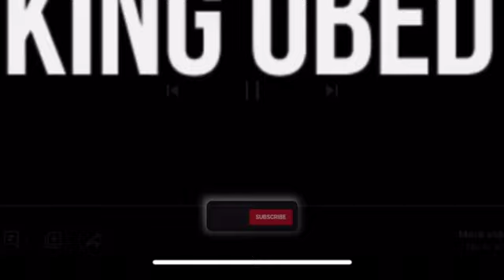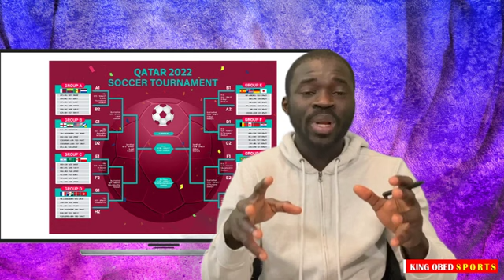QATAR 2022 FIFA WORLD CUP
In this video, I bring you the facts you need to know about the 2022 FIFA World Cup which happening live in Qatar some few days away. This is the time all football fans have been waiting for. Sit, relax and enjoy the updates.